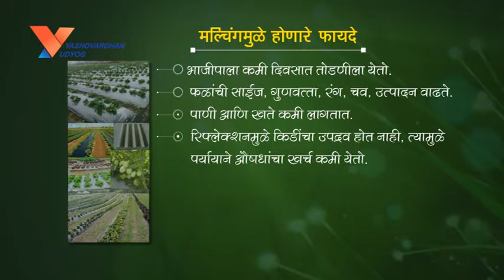Sungro Magic Mulch Film - A quality product by Yashowardhan Udyog Pune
ADVANTAGES OF MULCHING:
1) Moisture conservation
2) Salinity control
3) Maintenance of soil structure
4) Increase in yield
5) Better fertilizer use
6) Weed control
7) Soil borne pathogens control